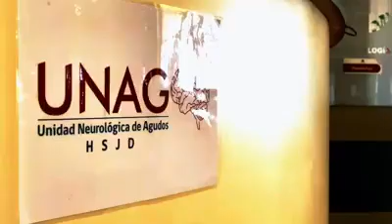Conexão AVC - Cadeia de Dança - UNAG - Chile